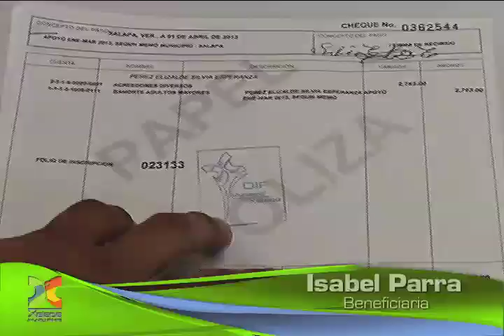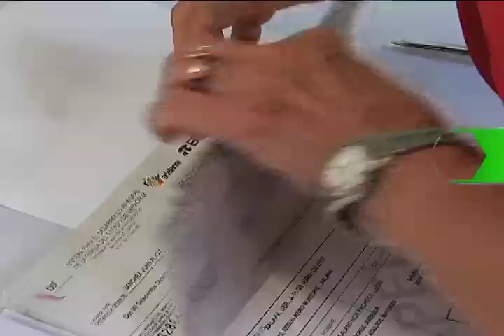Primera entrega de pensiones alimenticias a adultos mayores de 70 años en Xalapa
Primera entrega de cheques de pensión alimenticia para adultos mayores de 70 años, en donde Adriana Rojano, representante del DIF estatal, felicita a los abuelitos por su esfuerzo de tantos años, la alcaldesa de Xalapa, Elizabeth Morales García, agradece el apoyo del Presidente de la República y el Gobernador del Estado, para que este apoyo sea posible; por su parte, Albertina Vargas, Francisco Ruíz e Isabel Parra, agradecen este tipo de programas que les ayudan a solventar sus necesidades más básicas.
Con acciones como éstas, el Ayuntamiento de Xalapa está del lado de la gente.